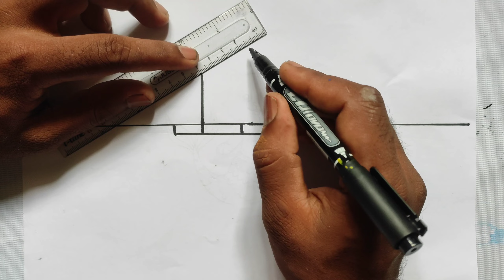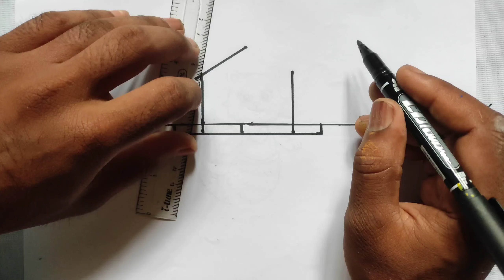Scenery Drawing, Painting & Coloring for Kids & Toddlers | Kids Art | How To Draw Scenery ?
Welcome to our enchanting world of scenery drawing for kids! In this captivating video, we'll take your little ones on a magical journey through art, where they'll learn how to create stunning landscapes step by step.

Scenery drawing is a fantastic way to ignite your child's imagination and develop their artistic skills. Whether your child is a budding artist or just beginning their creative journey, this tutorial is designed to inspire and engage young minds.

Join us as we delve into the mesmerizing world of scenery drawing, where rolling hills, lush forests, sparkling lakes, and vibrant sunsets come to life on paper. Our expert art instructor will guide your child through each stage of the drawing process, making it easy and enjoyable for kids of all ages.

In this video, your child will learn essential techniques such as sketching, shading, and adding details to bring their landscapes to life. We'll explore various elements of nature, including mountains, trees, flowers, animals, and more, allowing your child's imagination to soar and their creativity to bloom.

Scenery drawing not only fosters artistic expression but also enhances fine motor skills, hand-eye coordination, and attention to detail. Plus, it's a fantastic way for kids to relax, unwind, and express themselves in a visually captivating manner.

Whether your child dreams of creating a picturesque countryside scene, a tropical paradise, or a snowy wonderland, this video will equip them with the knowledge and confidence to do so. They'll discover how to choose the right colors, blend shades, and add special touches that make their artwork truly unique.

So, grab your art supplies, prepare for an artistic adventure, and join us in exploring the wonders of scenery drawing for kids. Watch their eyes light up with joy as they witness their imagination come alive on the canvas.

Let's embark on this creative journey together and witness the marvels your child's hands can create. Get ready to experience the joy, wonder, and boundless creativity that scenery drawing brings into your child's life!